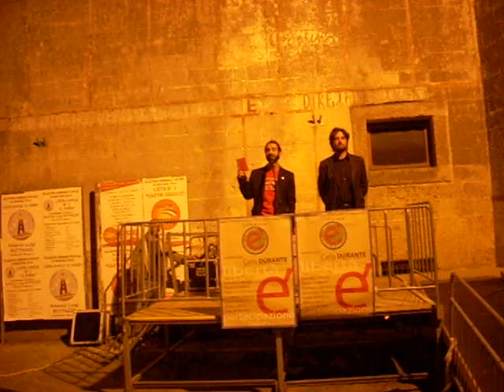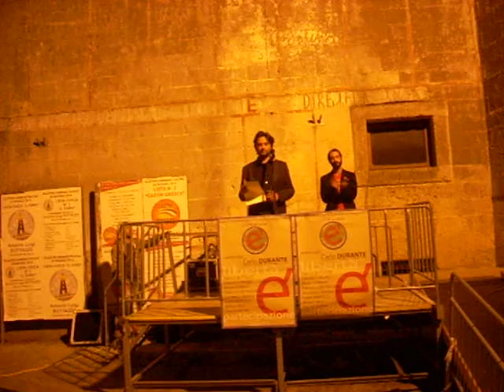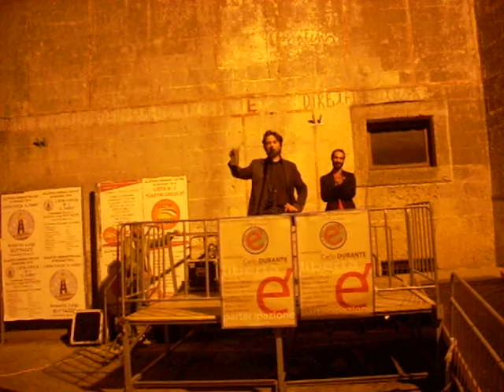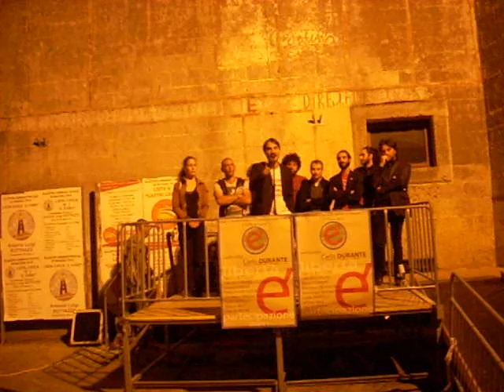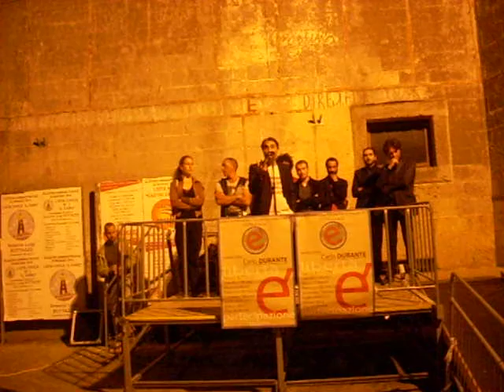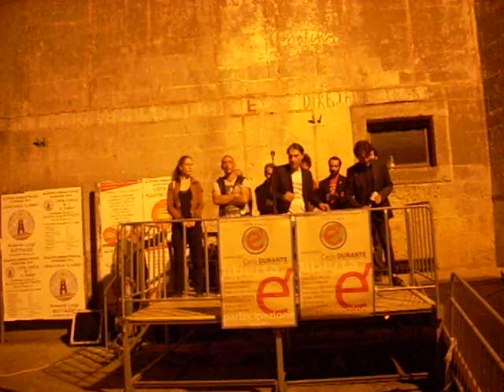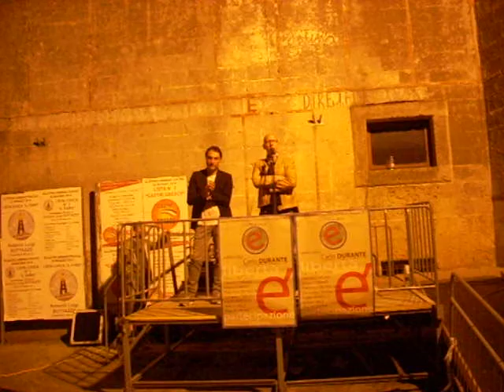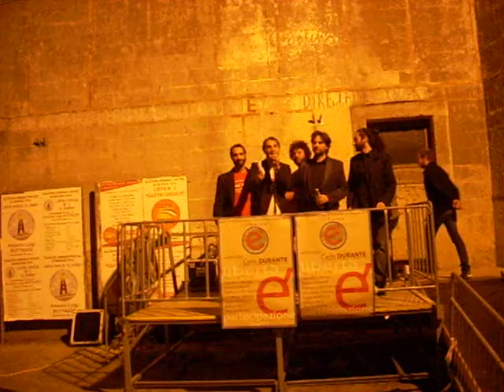Libertà é partecipazione - Comizio finale 23 maggio 2014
Comizio finale di Libertà é partecipazione. Interventi di Mauro Chirenti, Egidio Marullo, Carlo Durante